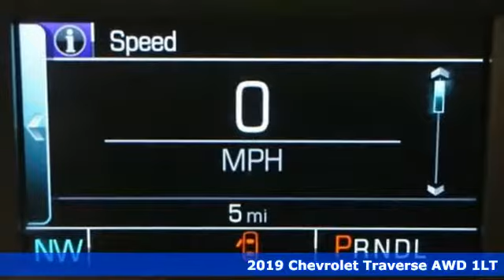New 2019 Chevrolet Traverse Albany NY Schenectady, NY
Year: 2019
Make: Chevrolet
Model: Traverse
Trim: LT
Engine: 3.6L V6 SIDI VVT
Transmission: 9-Speed Automatic
Color: Black
Interior: Jet Black
Stock #: T19884
VIN: 1GNEVGKWXKJ227900
Recent Arrival! Black 2019 Chevrolet Traverse LT Cloth w/1LT AWD 9-Speed Automatic 3.6L V6 SIDI VVT AWD. In stock vehicles only. Any dealer installed accessories are additional. List price includes GM Factory Rebates off vehicle original GM Factory MSRP. Price includes: $2,000 - GM Lease Loyalty Towards Purchase Private Offer. Exp. 02/28/2019

Address:
785 Central Avenue